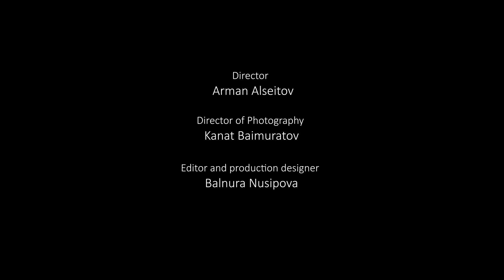Zhanuya Team - Tumar | 48HFR 2020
Брат и сестра пытаются спаситись от голода в казахской степи. В пути им придется столкнуться с непростым испытанием.

режиссер - Альсеитов Арман
актеры - Исабаева Айханым, Тюлендин Марат
сценарист - Альсеитов Арман
оператор - Баймуратов Канат
страна - Казахстан
город - Алматы